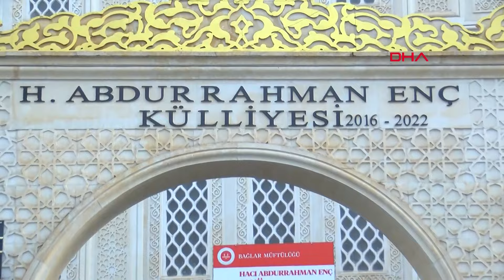Rojin'in babası intihar iddialarına tepki gösterdi: Sırt ve dizinde darp var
Rojin Kabaiş'in babası, intihar iddialarına tepki gösterdi. "Yalan haber yapamasınlar, Rojin intihar falan etmemiş. Kızımın sırtında ve dizinde darp izleri var" dedi.